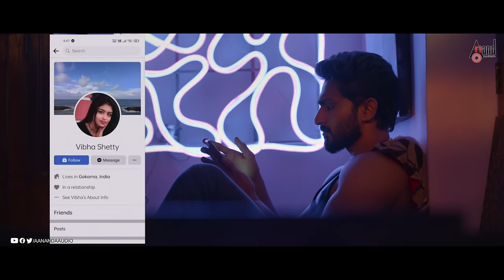LOVE 360 | Sakhiye Saavarisu | Sanjith Hegde | Praveen | Rachana Inder | Arjun Janya | Shashank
Presenting Beautiful Video Song Sakhiye Saavarisu Sung by: Sanjith Hegde, Lyricist: Dir Shashank Music Composer By: Arjun Janya Exclusive Only On Anand Audio Official Youtube Channel..!!!
♪ Film: Love 360
♪ Director: Shashank
♪ Banner: Shashank Cinemass
♪ Producer: Shashank, Dr. Manjula Murthy
♪ Song: Sakhiye Saavarisu
♪ Singer: Sanjith Hegde
♪ Lyrics: Shashank
♪ Starcast: Praveen, Rachana Inder & Others
♪ DOP: Abhilash Kalathi
♪ Editor: Giri Mahesh
♪ DI: Unifi Media
♪ Publicity Design: Ashwin Ramesh
♪ Record Label: AANANDA AUDIO VIDEO
ನೀನೇ ಸರಿ ನೀನೆ ಗುರಿ
Neene Sari Neene Guri
ನೀನೆ ನನ್ನ ದಾರಿ ನೀನೇ ನಗು
Neene Nanna Daari Neene Nagu
ನೀನೇ ಅಳು ನೀನೇ ನನ್ನ ಭೇರಿ
Neene Alu Neene Nanna Bheri
ಈ ಲೋಕ ಏನನಲಿ ನೂರೊಂದು ದೂಷಿಸಲಿ
Ee Loka Yenanali Nuurondu Duushisali
ನಾನಿರುವೆ ನಿನ್ನ ಜೊತೆ ಸುಖಾಂತ ನಮ್ಮ ಕಥೆ
Naaniruve Ninna Jothe Sukhanta Namma Kathe
ಓ ಸಖಿಯೇ ಸಖಿಯೇ ಸಾವರಿಸು
O Sakhiye Sakhiye Saavarisu
ಕರಗದೆ ಉಳಿವುದೇ ಆಗಸದಲಿ ಮೂಡಿದ ಮೋಡವು..
Karagade Ulivude Aagasadali Muudida Modavu
ದೂರಾಗದೆ ಉಳಿವುದೇ ಕಹಿ ಸಮಯದಿ ಕಾಡುವ ಶೋಕವು..
Duuraagade Ulivude Kahi Samayadi Kaaduva Shokavu
ನಿಜ ಪ್ರೀತಿಯ ಎದುರು ಬಂದು ಗೆಲ್ಲಲಾರದು ಸುಳ್ಳು ಎಂದೂ..
Nija Preetiya Eduru Bandu  Gellalaaradu Sullu Endu
Sakhiye Saavarisu: Musicians Credits:
♪ Keys and Rhy Programmed by David Selvam & Aneesh Solomon
♪ Bass : Sam / Guitars : Pharez
♪ Solo Vio : Manoj / Co ordinator :N. Ramanathan
♪ Studio Assistant :Sasikumar
♪ Recorded @Berachah Studios
♪ Mix and Mastered by David Selvam @Berachah Studios, Chennai
Operator Codes
To Set " Sakhiye Saavarisu” as Your Caller Tune!!!
Operator Codes
To Set "Karedhare Ulivude Sakhiye" as Your Caller Tune!!!
Operator Codes
To Set " Nija Preetiya Sakhiye" as Your Caller Tune!!!